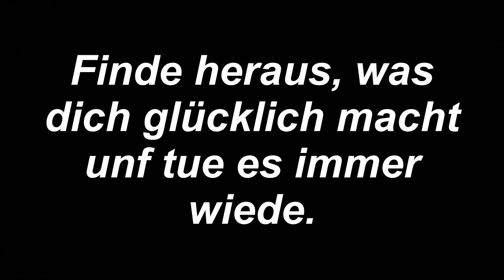Wir sind Menschen keine Maschinen | Day 2 | mylife# 298 | Natürlich Gina